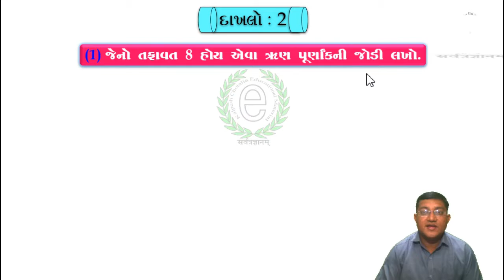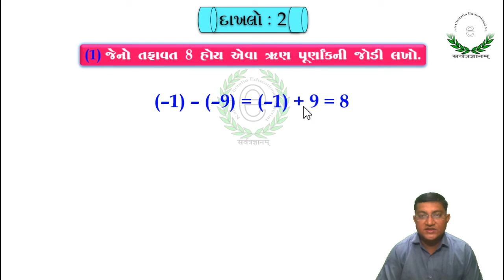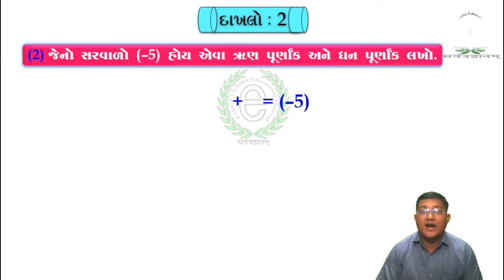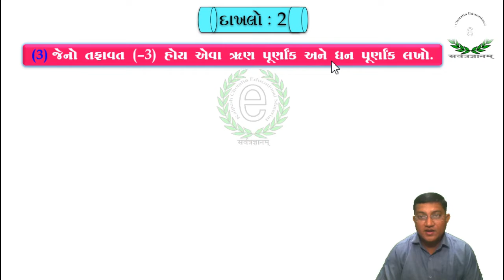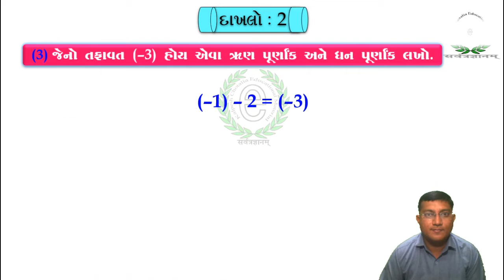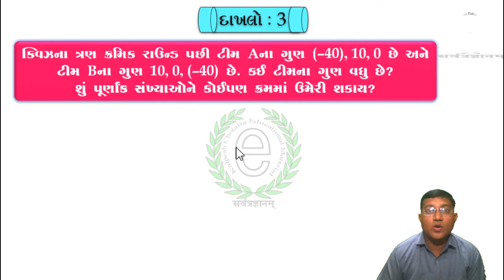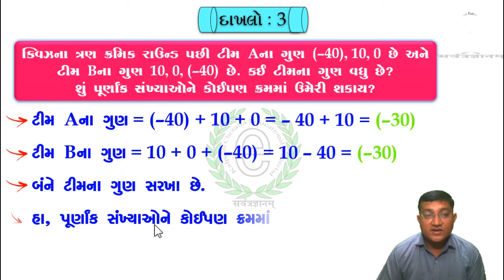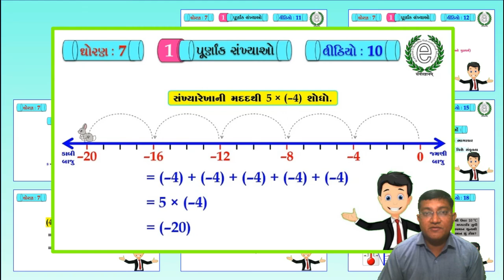Std 7 Maths Chapter 1 Video-9 (Examples of integers numbers) (પૂર્ણાંક સંખ્યાના દાખલા)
આ વીડિયો ધોરણ : 7, ગણિત, પ્રકરણ : 1, વીડિયો નંબર : 9 છે. જેમાં પૂર્ણાંક સંખ્યાના સરવાળા અને બાદબાકીના દાખલા સમજાવવામાં આવ્યા છે.